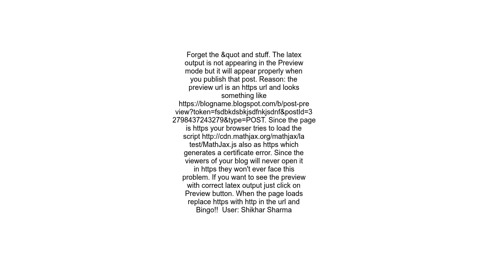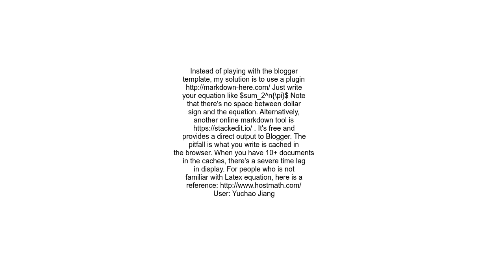Blogspot Latex equation